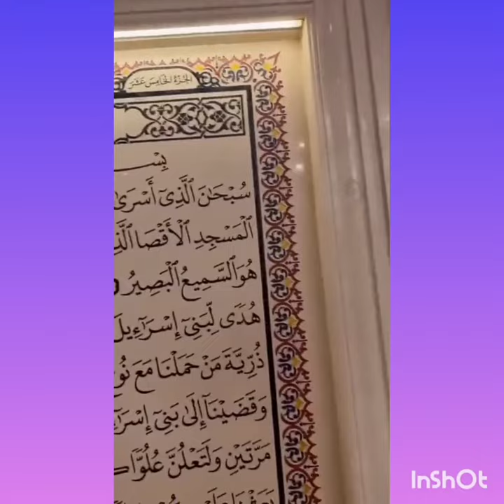ازبکستان کے شہر بخارا میں دنیا کا واحد قرآنی مصحف جو دیواروں میں کندہ ہے۔ 30 پاروں کیلئے 30 الگ کمرے